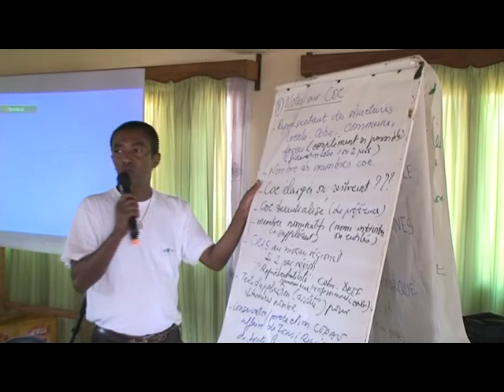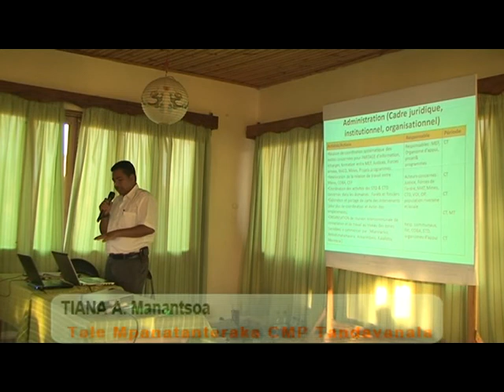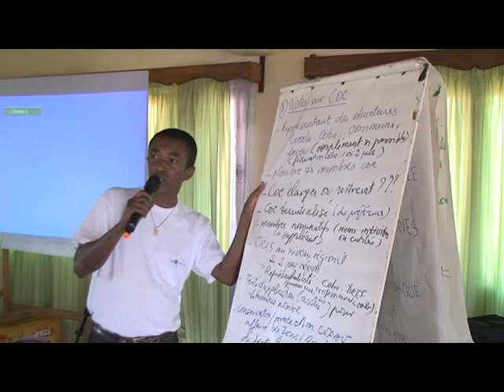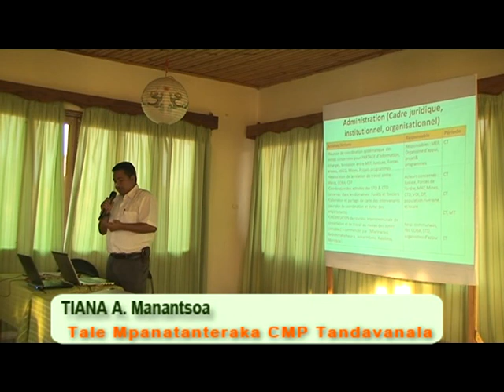5 MINITRA ho an'ny TONTOLO IAINANA 3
Émission TV environnementale - ATELIER INTER RÉGIONAL sur la GESTION DU CORRIDOR FORESTIER AMBOSITRA VONDROZO : COFAV